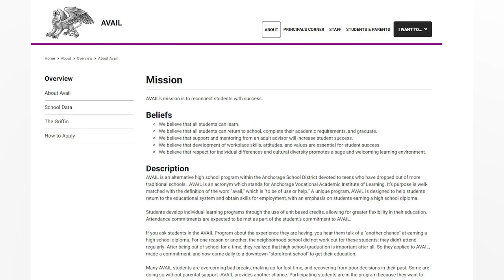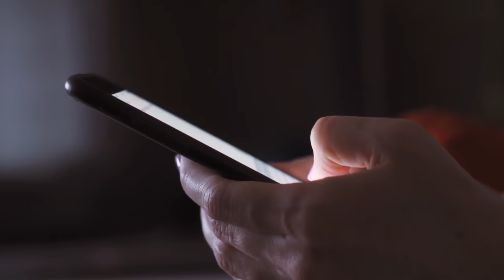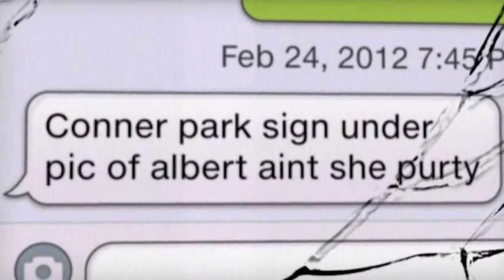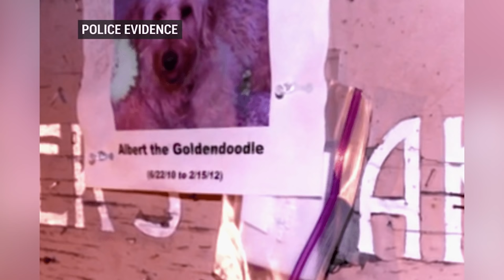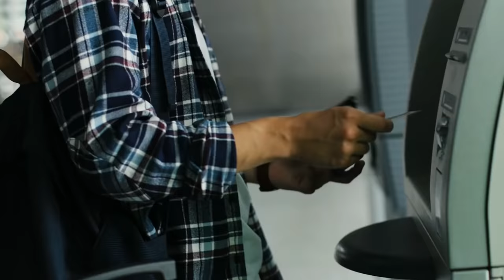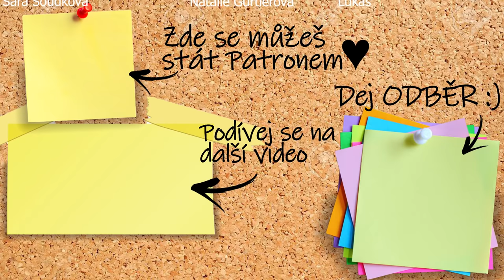Israel Keyes - jeden z nejchytřejších sériových vrahů na světě! Unikal 14 let! KRIMI PŘÍBĚH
Moje PRVNÍ kniha - NÁMĚSÍČNÍ VRAZI již nyní V PŘEDPRODEJI na webu tvého oblíbeného knihkupectví! Pokud objednáš tu můžeš použít kód na dopravu zdarma: KRIMIPRIBEHY - Všem vám děkuji, bez vás by to nebylo možné ♥

Chceš vlastnit můj merch?  MERCH
Chces soutěžit o moji svíčku? Soutěž již brzy na mém instagramu! Odkaz níže ♥

Tento Krimi příběh pojednává o muži jménem Israel Keyes. Israel unikal spravedlnosti dlouhých 14 let. Nakonec však udělal pár chyb, které vedly k jeho dopadení. Došlo k tomu potom, co na Aljašce ve městě Anchorage zmizela 18letá Samantha Koenig.

Odkaz na řasokoule kód: kpribehy10

Toto video slouží pouze pro vzdělávací účely.

I když se snažím o to, abych ve videích prezentovala správné informace, netvrdím, že je v nich naprosto vše dobře. Přece jenom se dá na internetu najít mnoho různých zdrojů s mnoha různými informacemi. Videi se nikdy nesnažím nikoho urážet nebo obviňovat. Moje videa jsou pouze uceleným souborem informací volně dostupných na internetu. Za správnost informací nezodpovídám.  Pokud stojíte o zaslání veškerých ZDROJŮ, napiště mi na email uvedený v popisu kanálu. Ráda vám je zašlu...